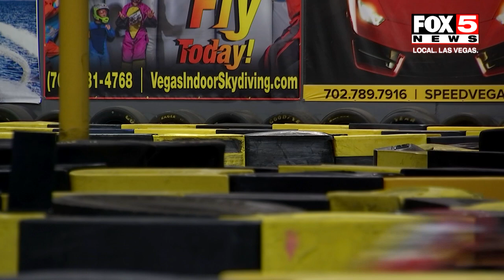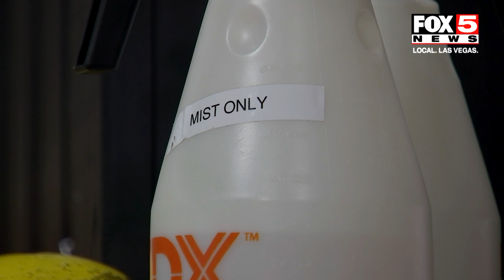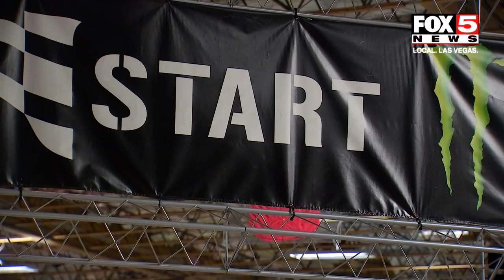Las Vegas go kart racing offers helmet cleaning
A Las Vegas go kart company has found a way to sanitize helmets to keep its customers safe.